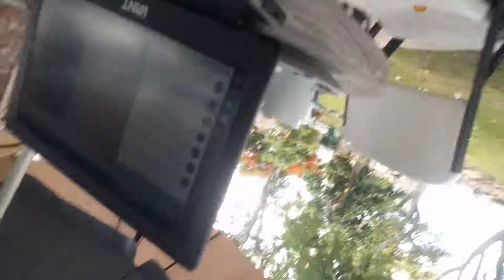Lagartos en Cafe des Arts en Nevis (St. Kitts & Nevis)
Lagartos en el Cafe des Arts en Nevis (St. Kitts & Nevis) el 11 de septiembre de 2019.